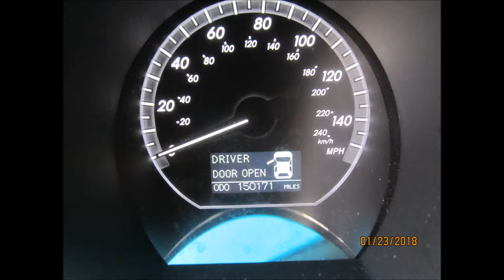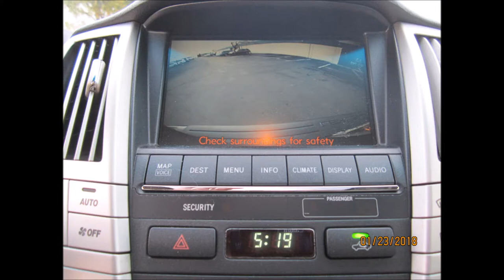2007 LEXUS RX 400H AWD DARK BLUE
SOLD !! 2007 Lexus RX 400 AWD HYBRID with Navigation System, Backup Camera, Leather,
Equipment
Trim: suv
Mileage: 150k miles
Exterior Color: DARK BLUE METALLIC
Interior Color: Tan
Drive: AWD
Transmission: Automatic
5 PASSENGER INDEPENDENT CLIMATE CONTROL POWER WINDOWS
AIRBAG FRONT LEFT LEFT CURTAIN AIRBAG RUNNING BOARDS
AIRBAG FRONT RIGHT , POWER SEATS,HEATING SEATS
AM/FM/CD,MP3.TAPE, TILT WHEEL
CD IN DASH POWER LOCKS TOW PACKAGE